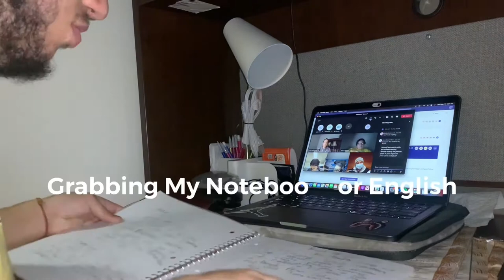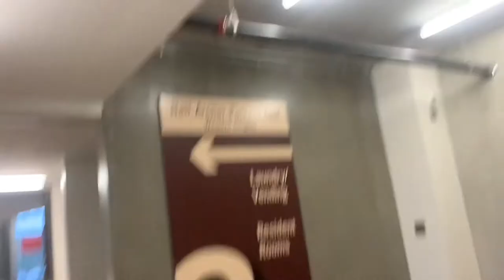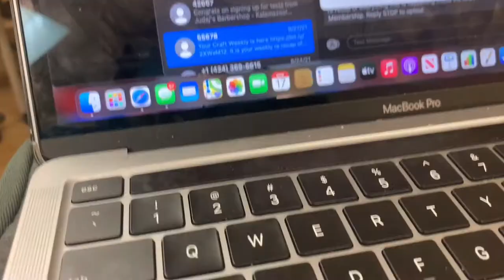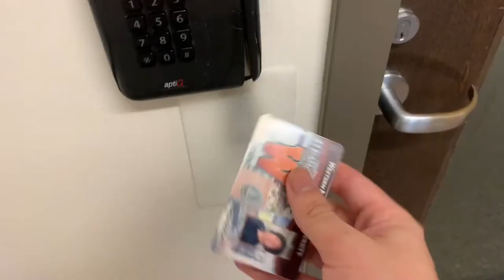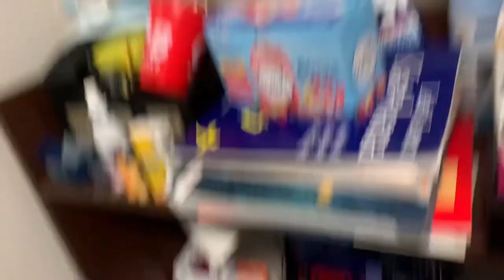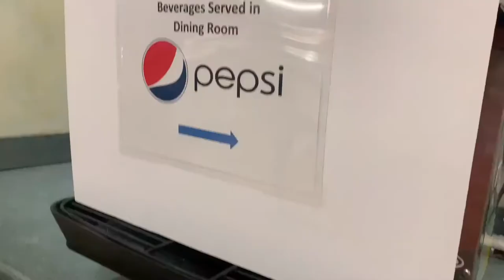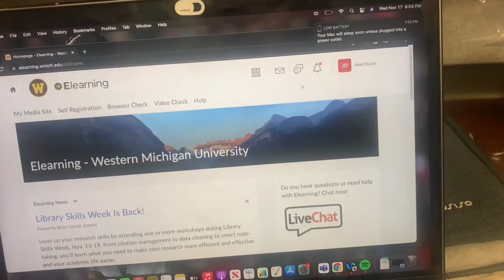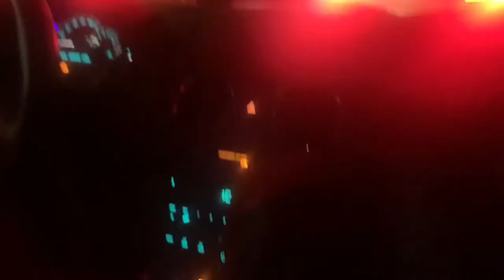Day In The Life Of A Freshman Student At Western Michigan University Vlog#46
This is my day in the life of what I do at my school and just my day in general from going to classes, to studying, to getting gains in the gym 💪🏻.